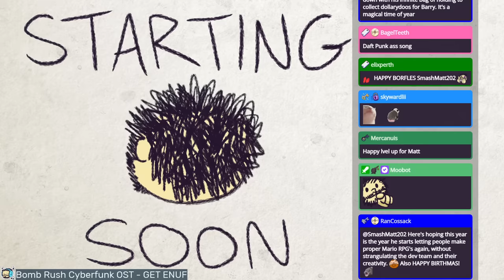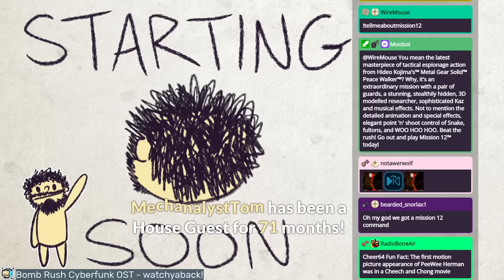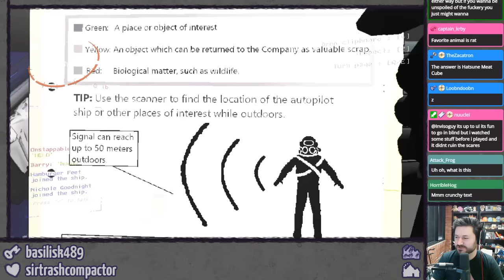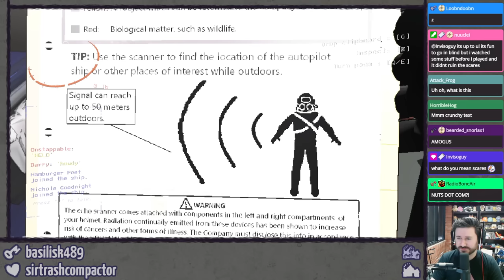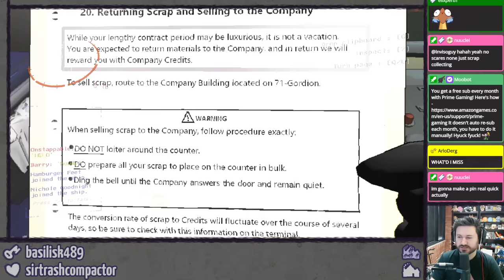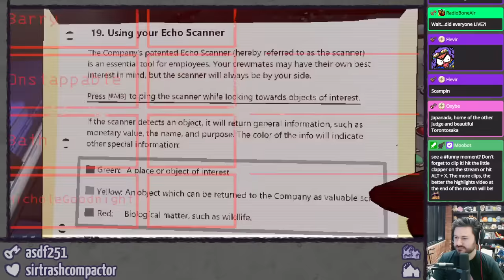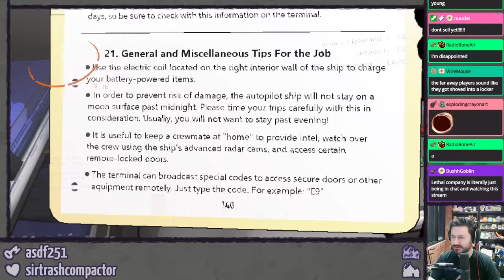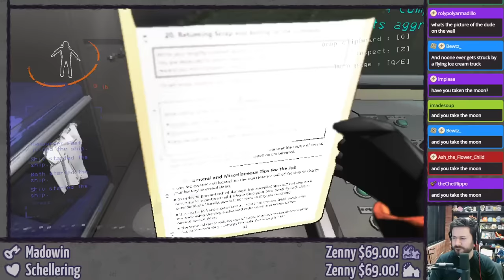LETHAL COMPANY ⫽ Barry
Go in, get the scrap, avoid the horrors, get out. Easy peasy.

0:00 HimSpin
5:24 better watch your back
15:13 Lethal Company

Lethal Company is currently in Early Access on Steam!